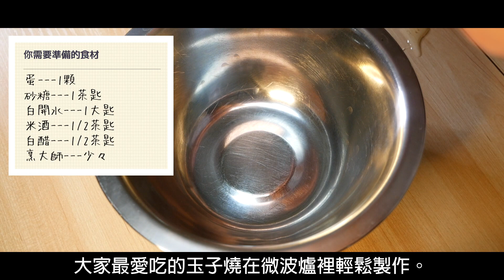微波爐版玉子燒的做法，今天依然沒有要認真介紹🤣男子的TASTY電台第2彈來了！| 日本男子的家庭料理 TASTY NOTE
最近真的很熱吧？可以的話真的不想開火💦
今天我來介紹用微波爐輕鬆地做單人份玉子燒，很適合最近炎熱的天氣，帶便當也很不錯。
調味的話我做的是比較日式的、稍微甜一點的口味，你也可以依照個人喜好做調整，加上蔥花或是明太子等材料也非常好吃，推薦你試試看。

★日本男子的日式家庭料理 TASTY NOTE★

【最新著作🎉5/11上市】
📖日本男子的日式家庭料理：有電子鍋、電磁爐就能當大廚📖

如果信件寄出後2天內沒收到回信，
請至facebook或instagram直接留言給我們。

★你需要準備的食材★
雞蛋---1顆
砂糖---1茶匙
白開水---1大匙
米酒---1/2茶匙
白醋---1/2茶匙
烹大師鰹魚粉---少許
如果可以的話請幫我翻譯英文字幕(´・ω・`)
★自我介紹★

大家好，我是KAZU（日本人）
我是愛講廢話的家庭料理研究家♡
介紹給你們一些輕鬆做的日式家常菜食譜的頻道♡
希望能藉由分享這些食譜，讓大家不用出國也能嚐到純粹的日式風味♡